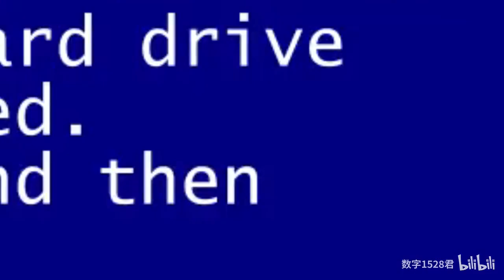Mario Forever Discord Contest III Results Completed Video [700 Subscribers Special]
Made by crist1919 & TheMarioVariable